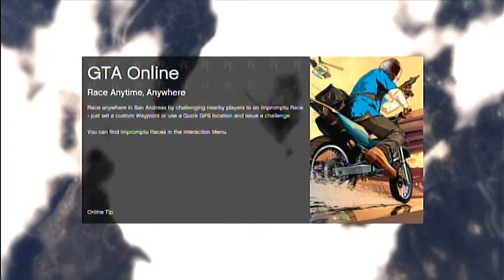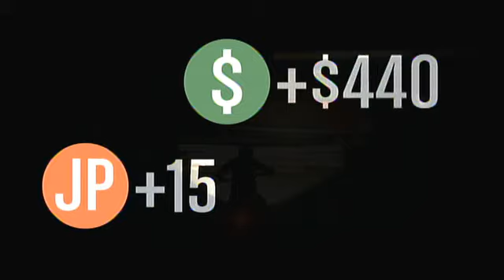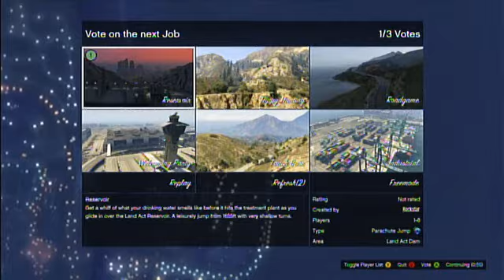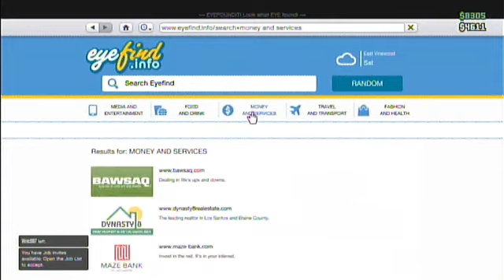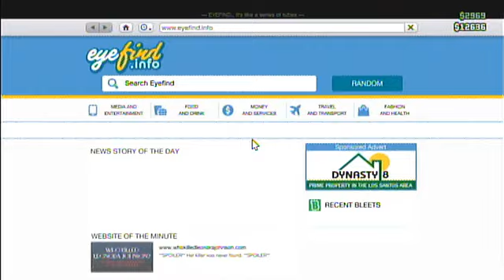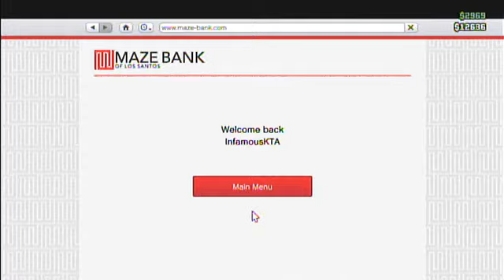GrandTheftAutoV Online 1HOUR Gameplay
GTAOnlineの一時間プレイ動画です。
GTA5 GTAV GTAO